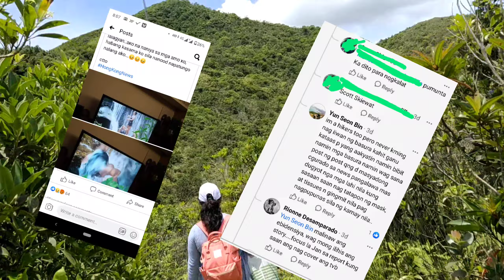OFW around the World || Pa Premier ko kay ATENG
For the minds that needs to open to work better 🤠loveandadventure